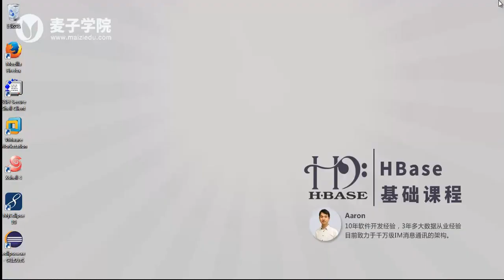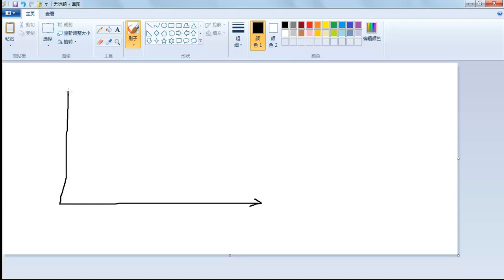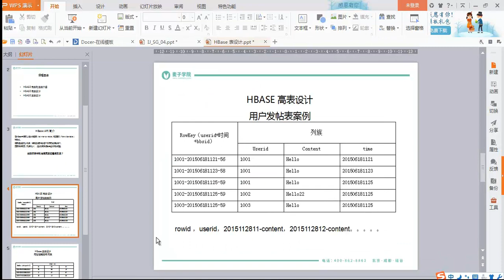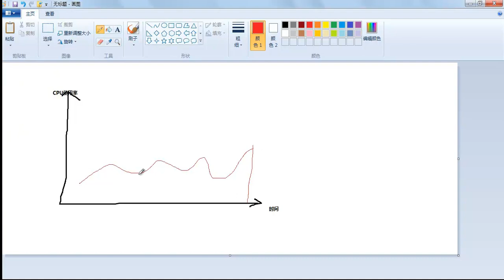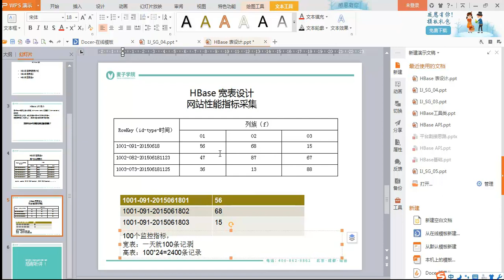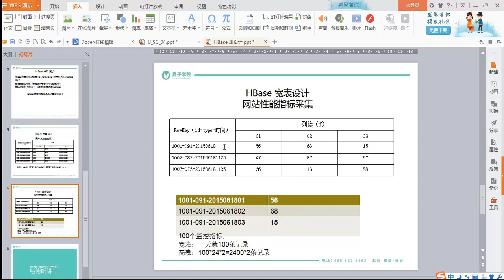HBase基础22 表设计宽表设计